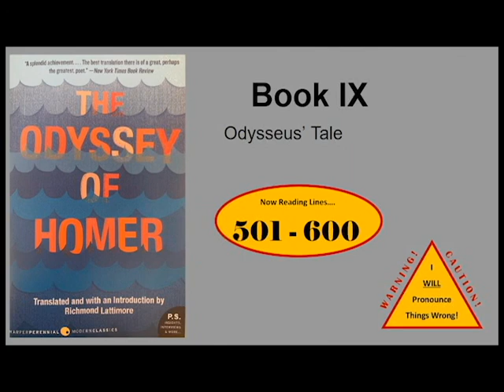The Odyssey - Book 9 - Audiobook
An audio reading of The Odyssey, Book 9
Harper Perennial Modern Classics
Translated by Richmond Lattimore